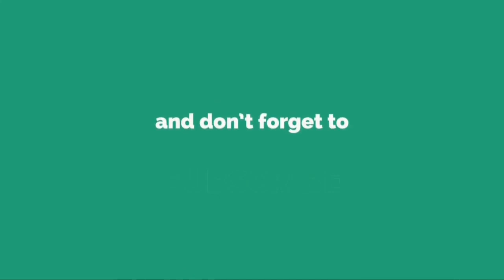Denise Dumas fue derribada por el amor de su perro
Denise Dumas fue derribada por el amor de su perroDenise Dumas y su familia incorporaron recientemente a un miembro de cuatro patas que ha revolucionado la casa. Rocco, quien tiene su propio Instagram, demostró su excesivo cariño y dejó a la modelo en el piso. Siempre alegre y con una gran sonrisa, ...